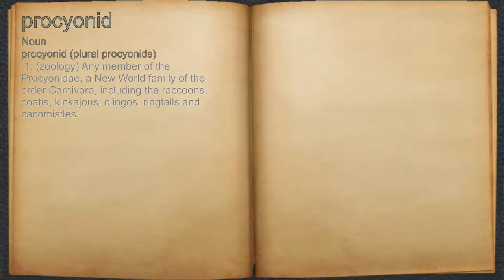What does procyonid mean?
A spoken definition of procyonid.

Intro Sound:
Typewriter - Tamskp